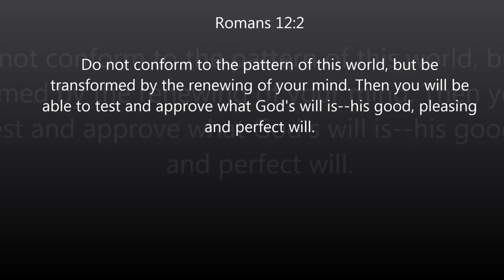The Walk Of Life Chapter 2: The Ugly Truth